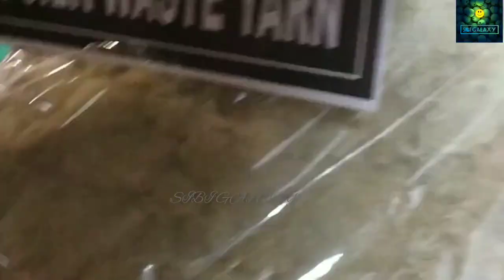How is Tussar silk produced?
India had over 1.46 thousand metric tons of tasar silk production in fiscal year 2022. Tussar Silk is produced by the larvae of several species of silkworms like Antheraea Mylitta, Antheraca Proylei, Antheraea Pernyi, and Antheraca Yamamai. Antheraea mylitta is an economically important wild silkmoth species distributed across India.